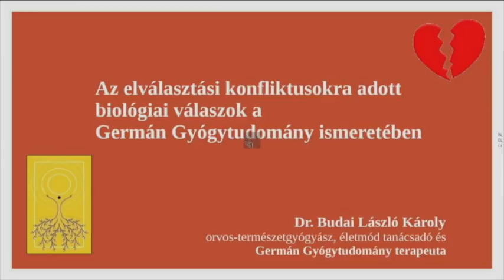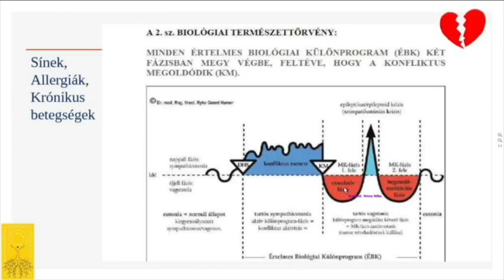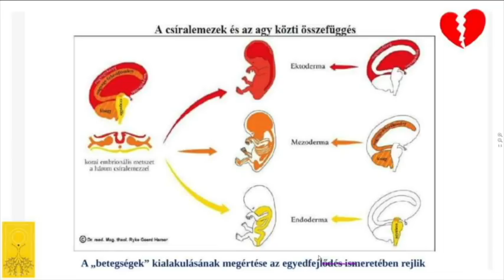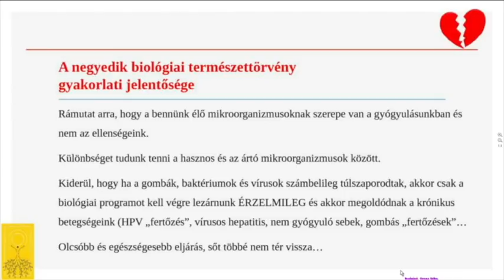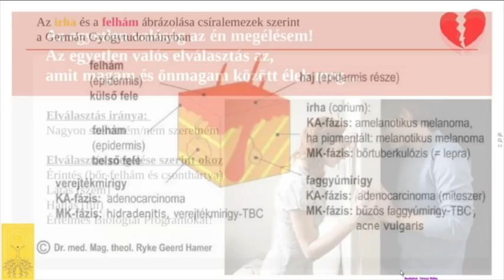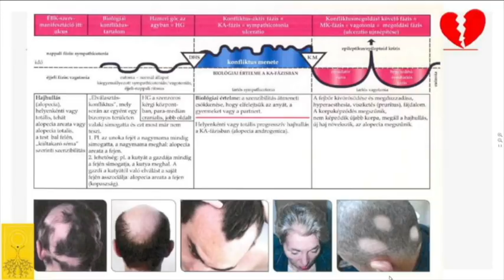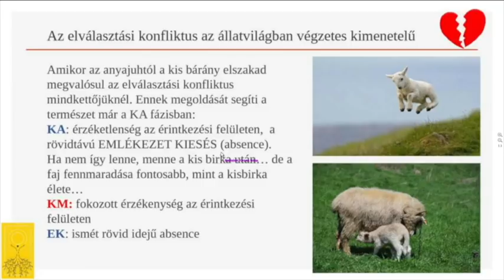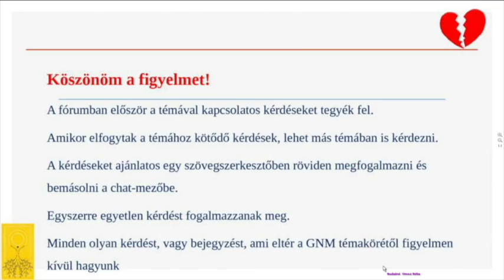Elválasztási konfliktusokra adott biológiai válaszok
Az elválasztási konfliktus mindig élőlénnyel kapcsolatosan lép fel: vagy nagyon szeretném egy kellemetlen ember/állat miatt, vagy nagyon nem szeretném, hogy elszakadjon tőlem egy szeretett ember/állat. Ez a konfliktus az állatvilágban többnyire halálos kimenetelű, embernél a bőr felső rétegét érinti és emlékezet kieséseket okoz. Hogyan lehetséges ez? Megtudja az előadásból!